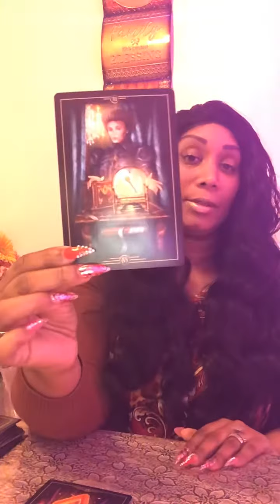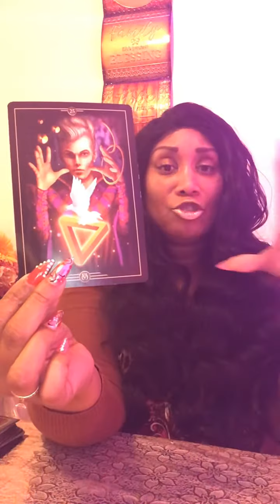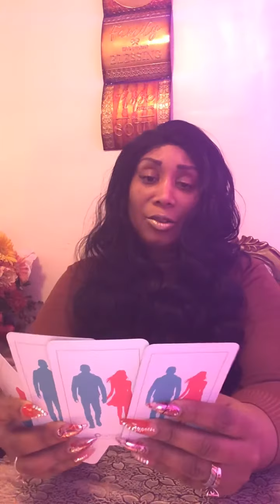Leo - Love Energy (Next 15 days / Jan. 22-Feb.6 2020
Personal Readings

Love Energy (Next 15 days / Jan. 22-Feb.6 2020)